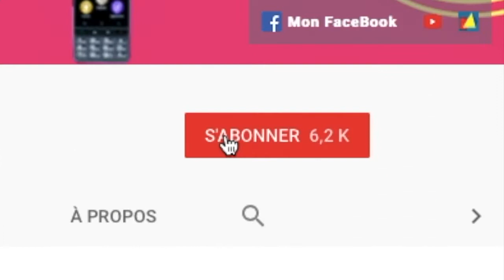Nouveauté Gagner Des Places De Cinéma Avec Votre Google Home Avec Les Cinémas Pathé Gaumont !!!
Salut voici une vidéo sur: Enorme nouveauté sur notre Google Home maintenant on peut gagner des place de cinéma avec les cinémas de Pathé Gaumont posé des questions et gagner vos places au cinéma près de chez vous abonne toi à ma  ça fait toujours plaisir @+.